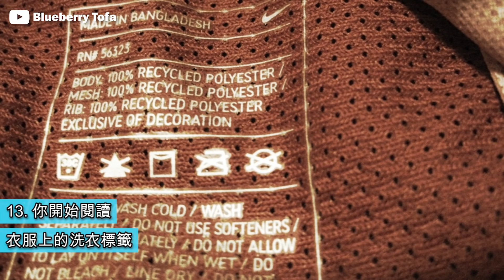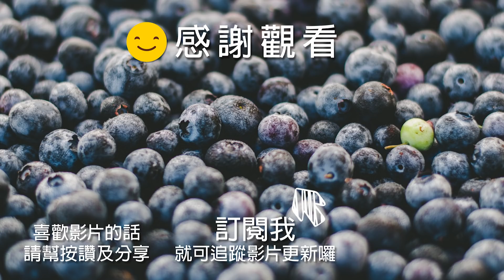18件當你開始做這些事…｜就證明你已經轉大人了｜花甲男孩轉大人｜藍莓豆花 Blueberry Tofa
18件當你開始做這些事…｜就證明你已經轉大人了｜花甲男孩轉大人｜
小時候大家都渴望趕快長大，可是到了真的長大之後，就想回到小時候。時間會讓人慢慢成長，雖然沒有明確的分水嶺，可是人總是到了某一個時刻就會做某些事。當你突然察覺自己已經在做這些事時，其實你已經在不知不覺中長大了，今天看看10件當你開始做這些事，就證明你已經轉大人了。
其他藍莓豆花 Blueberry Tofa的影片:

《死神來了》真實版｜ 5個跟死神擦身而過的人｜ 第4個真是太驚險了…｜藍莓豆花 Blueberry Tofa

杜拜｜已經不像地球的地方｜23個只有在杜拜看到的超狂事｜藍莓豆花 Blueberry Tofa

PHOTOSHOP大神｜惡搞系列｜13張讓網友哭笑不得的惡搞照片｜藍莓豆花 Blueberry Tofa